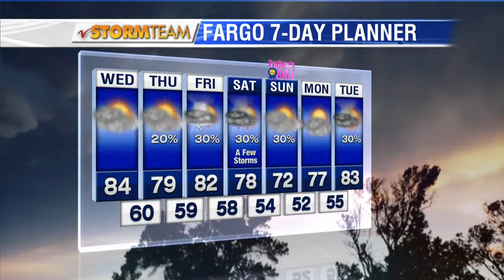Weather 10PM Weather June 13